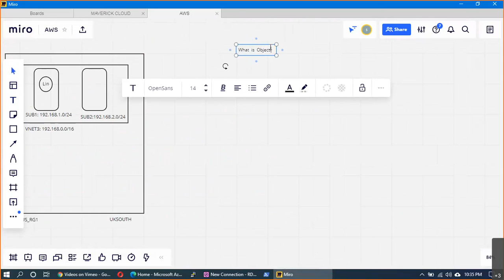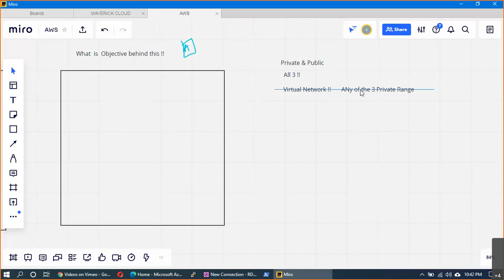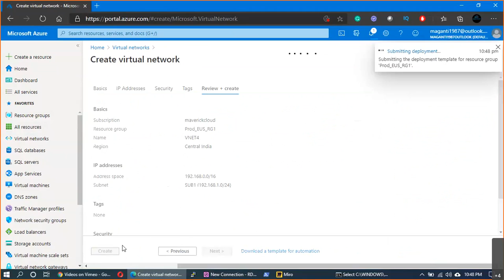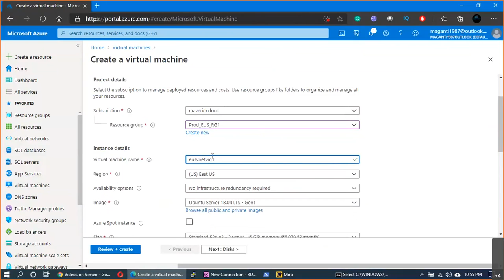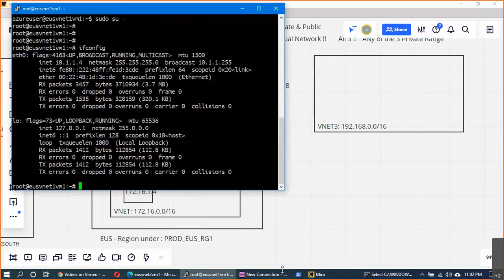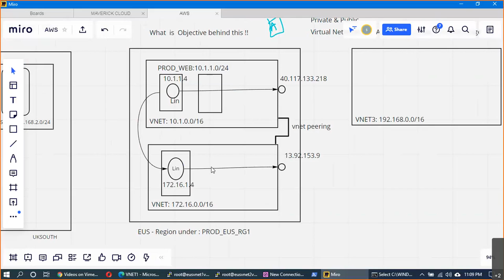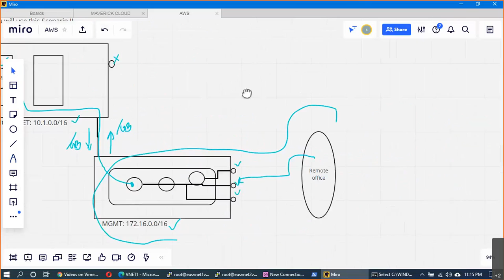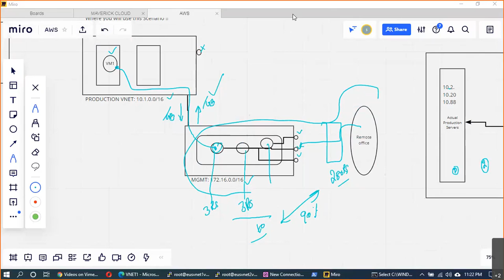తెలుగులో |Real-Time Microsoft Azure Training - AZ104&AZ303 | Azure Virtual network peering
Virtual network peering enables you to seamlessly connect two or more Virtual Networks in Azure. The virtual networks appear as one for connectivity purposes. The traffic between virtual machines in peered virtual networks uses the Microsoft backbone infrastructure. Like traffic between virtual machines in the same network, traffic is routed through Microsoft's private network only.

Azure supports the following types of peering:

Virtual network peering: Connect virtual networks within the same Azure region.
Global virtual network peering: Connecting virtual networks across Azure regions.

AZ-303
AZ-104
AZ-204